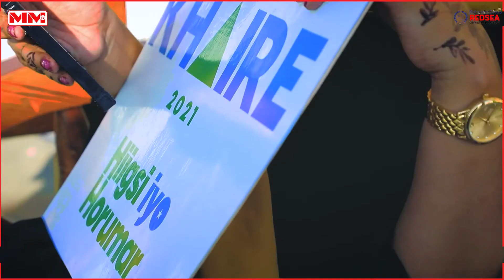Musharax Khayre iyo dib-u mideeyntii dhalinyarada maxaabiista ku ahayd dibada.